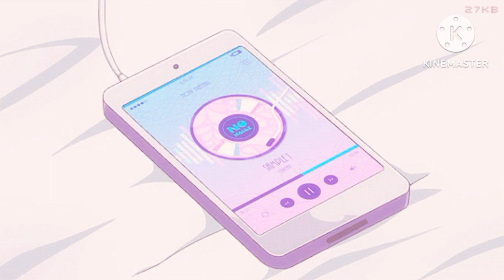Vampire Romance - Tikkle me (sped up & reverb)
I don't own the gif and song all rights to original owners.